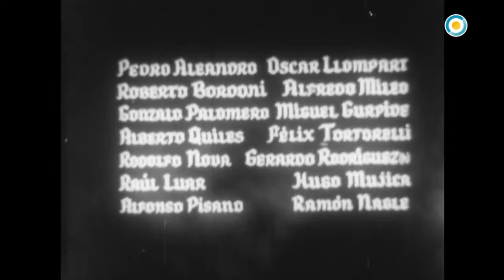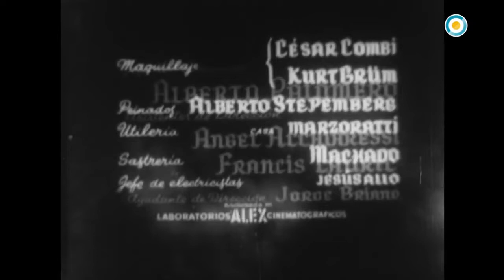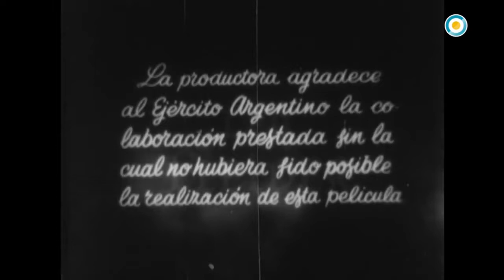La muerte en las calles - Película completa (1957)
"La muerte en las calles" es una película argentina sobre las invasiones inglesas en Buenos Aires. La película fue dirigida por el director Leo Fleider, sobre una novela del gran escritor argentino, 3 veces candidato a premio Nobel de literatura, Manuel Gálvez. Se estrenó el 30 de agosto de 1957.